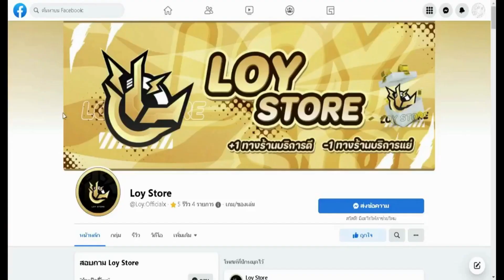Rider World สอนทำงูV2 ที่มีสกิลของตัวกระเบน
(แล้วแต่สะดวกเลยอ้าย🗿)